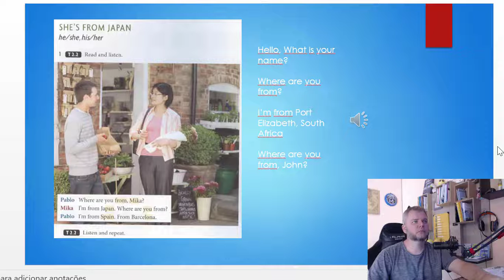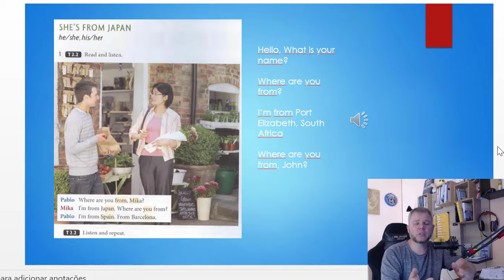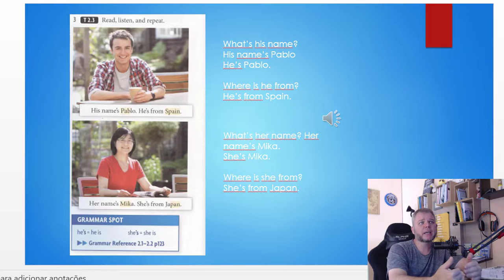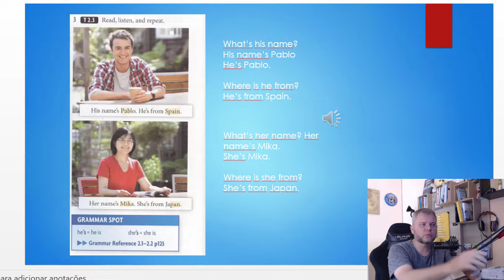Beginner 2.2 and 2.3 Your world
Beginner 2.2 and 2.3
Your World